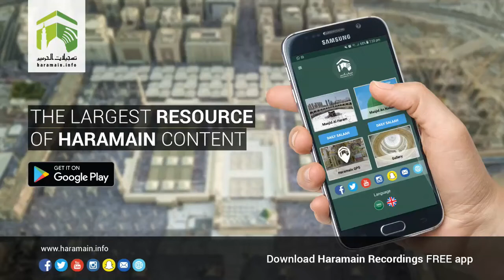23rd February 2018 Makkah 'Asr Adhaan & Salaah